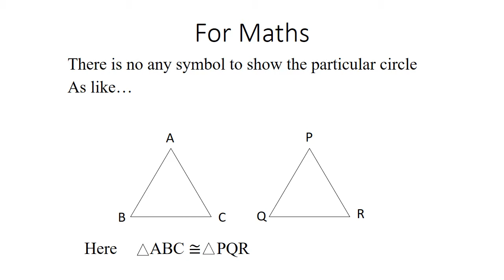Maths shortcut 01